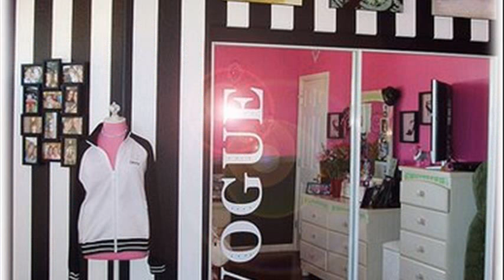bedroom ideas decorating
bedroom colors decorating
bedroom ideas decorating for adults
bedroom ideas decorating for young adults
bathroom ideas decorating
bedroom ideas decorating kids